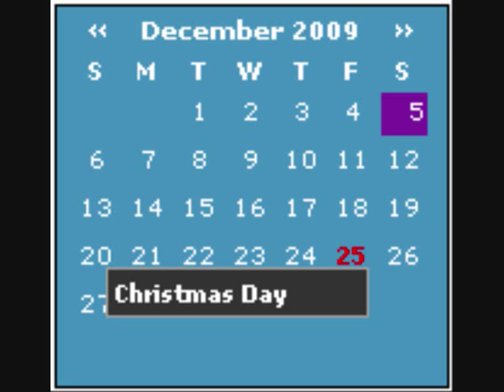Vernon & The G.I's Rockin' Shoes For Christmas 2011 - 2.wmv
Here's a little Christmas ditty Vernon put together a few years back